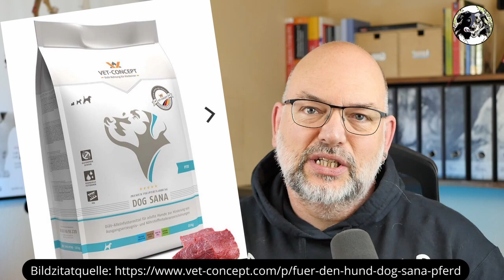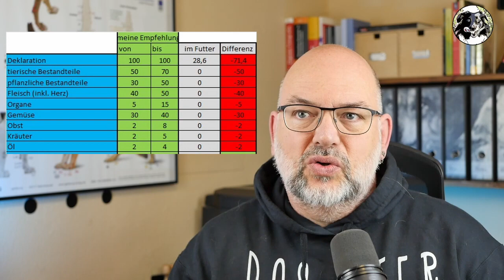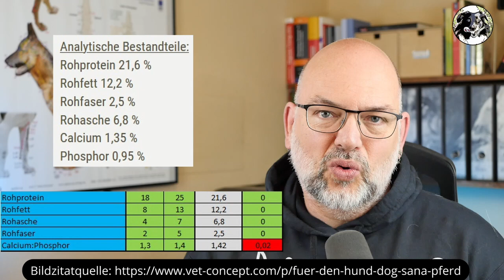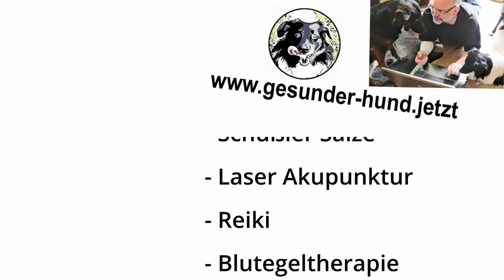Vet Concept Dog Sana Pferd - eine kurze Futteranalyse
Dog Sana Pferd von Vet Concept ist ein Diätfutter zur Reduzierung von Nährstoffunverträglichkeiten, bzw. zur Entlastung der Verdauung. Für diesen Zweck finde ich es zeitlich begrenzt auch geeignet, um symptomatisch zu helfen. Eine Dauerlösung kann es für mich jedoch nur sein, wenn man die Ursachen der Unverträglichkeit kennt und es keinen Weg gibt, diese Ursachen abzustellen. Aber gerade in solchen Fällen halte ich persönlich eine auf den Hund abgestimmte Diät für die vernünftigste Lösung.

Inhalt des Videos:
0:00 Einleitung
0:30 Intro
0:40 zum Futter
0:46 die Deklaration
1:22 die Zusammensetzung
6:06 die analytischen Bestandteile
7:49 meine Meinung dazu (bei 11:25 sage ich versehentlich 13 von 18 Punkte statt 13 von 38)
11:45 Abspann

Auf meiner Internetseite erfährst du mehr über meine Arbeit als Hundeernährungsberater und Naturheilkundler.

Ich werde immer wieder gefragt, was ich für meine Hunde nutze und aus meinem Alltag empfehlen kann. Deshalb habe ich eine Liste erstellt mit Links zu den Produkten. Ich freue mich über jede Unterstützung meiner Arbeit 😊

LIEGEPLÄTZE
Feuchtigkeitsdurchlässige Liegedecken
Orthopädisches Hundebett
Das Kissen lieben unsere drei Hunde
Solide Kunstledermatratze, die wir in den Hundeboxen haben
Diese Kühlmatten nutzen alle drei immer wieder gerne

NAHRUNGSERGÄNZUNG
Zeolith zur Darmreinigung und Entgiftung als Kur

LEINEN Biothane Schleppleinen gehören für mich immer dazu

SPIELZEUG / BESCHÄFTIGUNG
Eine solide Reizangel, die wir bei Emma im Einsatz haben
Futterdummy, der uns seit Jahren begleitet und immer wieder neu gekauft wird
Chuckit Bälle hat unser Chucky nie kaputt bekommen. Alles andere hält nur ein paar Tage

FÜR DIE AUTOFAHRT
Auch unter den Hundeboxen ein guter Schutz im Auto
Unsere Notfallbox, falls mal der Golf als Hundeauto dienen muss